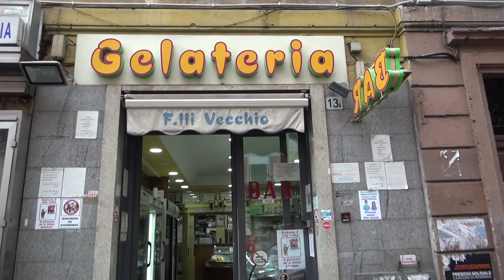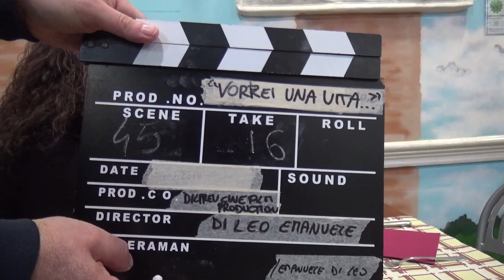aspettando "Vorrei una Vita", il cast si racconta. Di Emanuele Di Leo, con Massimo Previtero